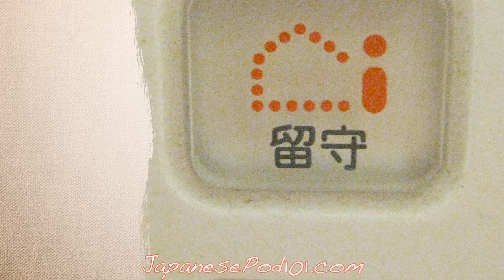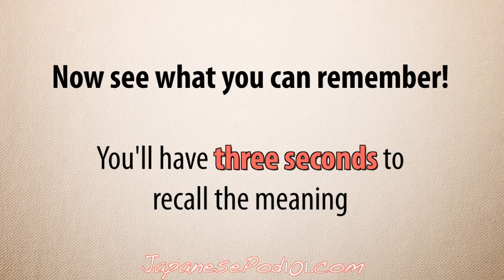Learn Kanji - Everyday Kanji 23, Answering Machine